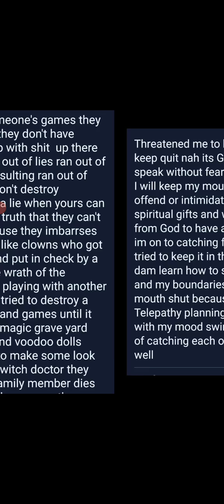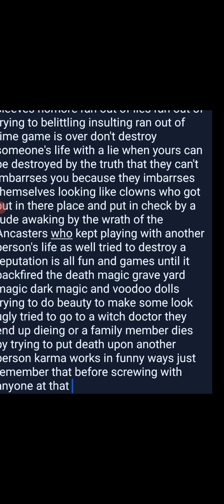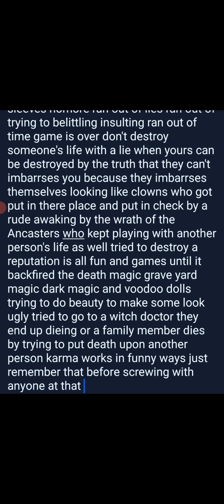just another thoughts I have 😘